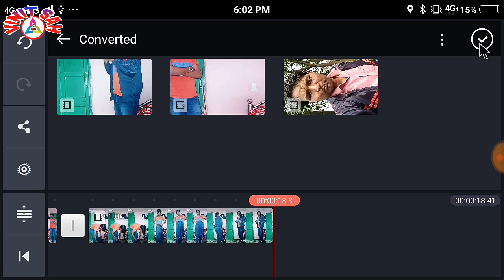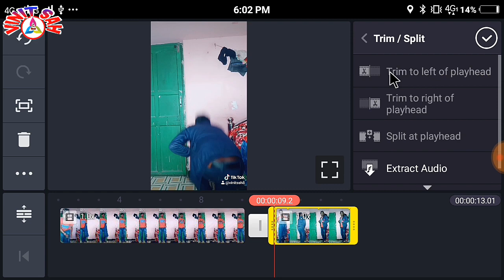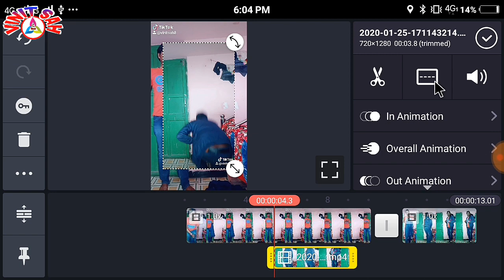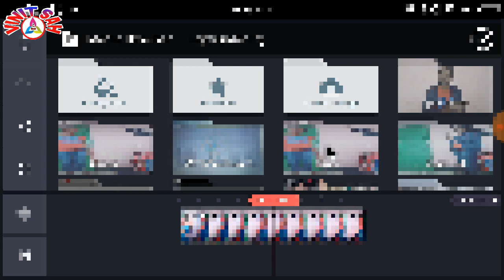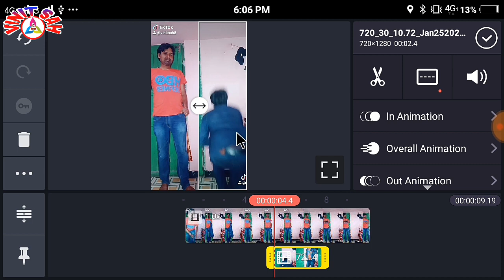Double Role VFX Tik tok | Triple Role vfx Tik tok | Tiktok new Trend | new Version Double role only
Double Role VFX Tik tok | Triple Role vfx Tik tok | Tiktok new Trend | new Version Double role only 2 minit me

Dosato main is video me bataya hu ki tarah se aap kinemaster ki help se VFX kanika lamba jaisa Double role video kaise banaye aasani se..
    Friends umeed karta hu ki ye video aapko pura samjh me aayega..

                         Your Quairy:-

Perfect Double role vfx kaise banaye

How to make triple role video on tiktok

Best editing Double role VFX tiktok

Kanika lamba double role video kaise banati hai

Kanika lamba video editing tutorial

Tik tok editing kanika labma jaisa double role

Kanika lamba kaise video banati hai tiktok

tik tok kanika lamba tutorial

tik tok editing tutorial bangla

tik tok editing tutorial malayalam

tik tok editing kaise kare

tiktok tutorials

tik tok edit

tik tok edit app

tik tok edit video

Tik tok editor for android

Tik tok editing tricks

Tik tok editing

Tiktok Sridevi Tutorial hindi